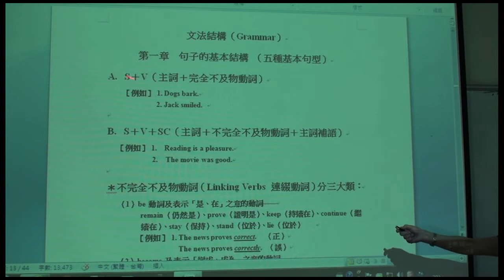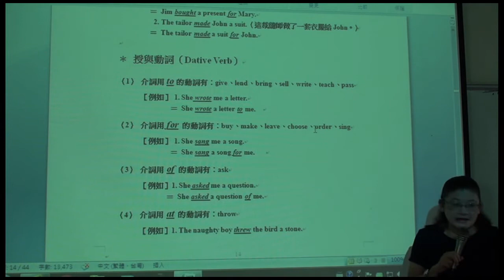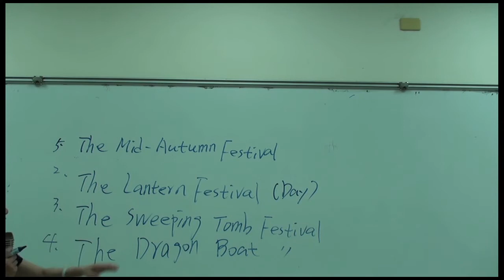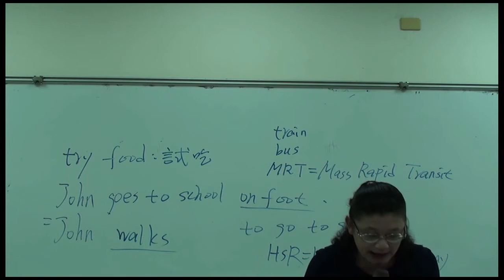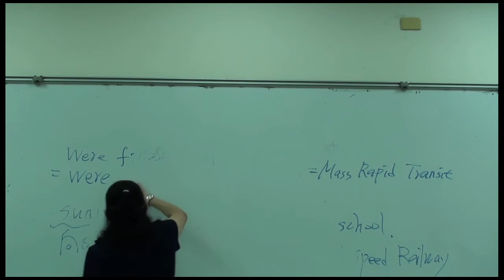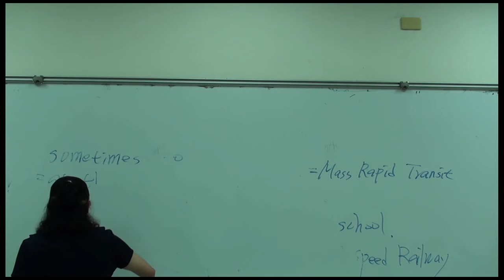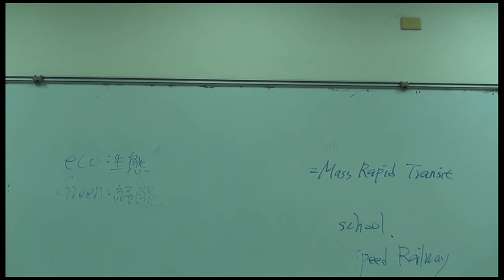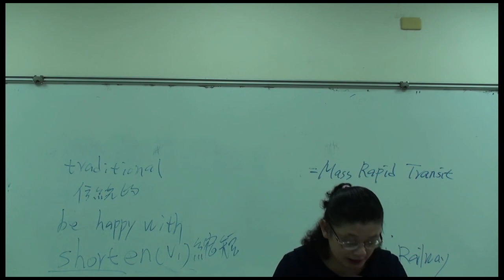10 Csept Mock Exams 考題解說